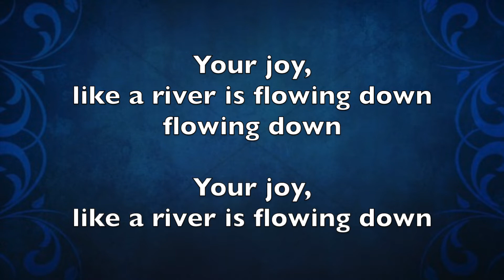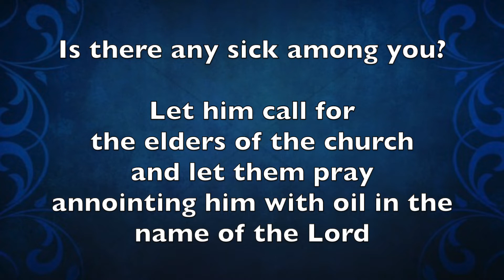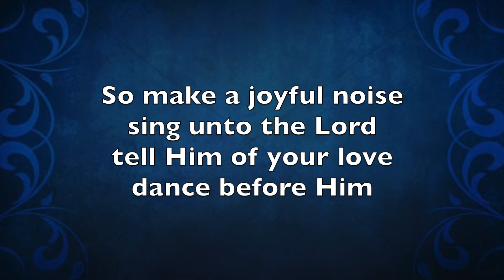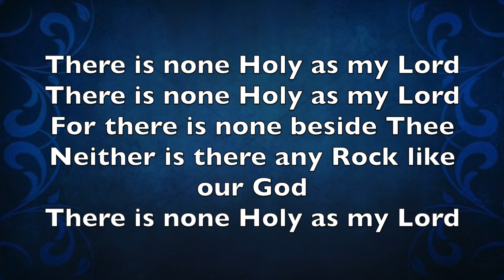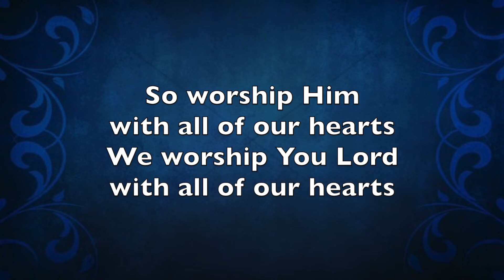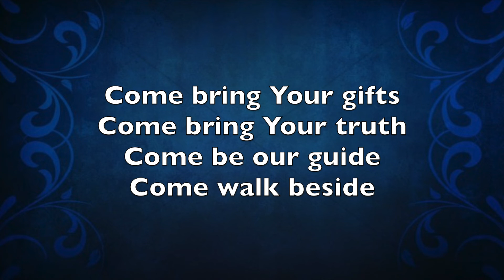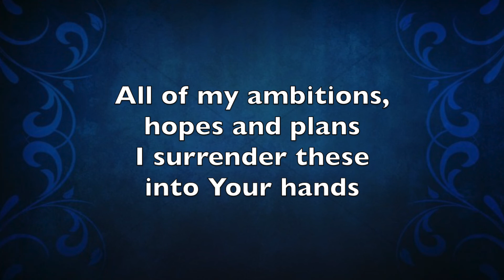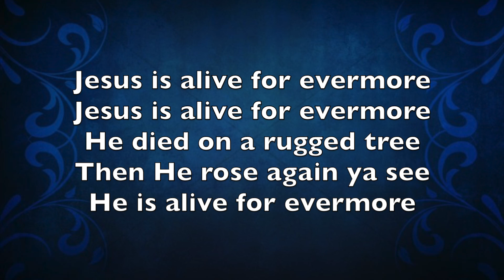Worship - Ken Chapman (Lyrics) June 18, 2022